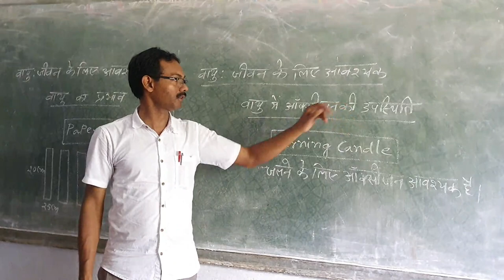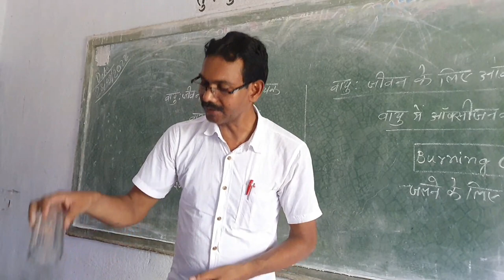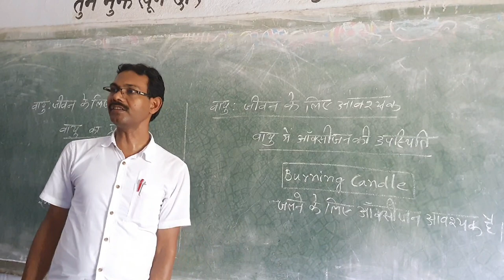'Burning Candle' (std6)(जलने के लिए ऑक्सीजन जरूरी को दर्शाता वर्ग कक्ष प्रयोग)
वायु में ऑक्सीजन की उपस्थिति एवं जलने के लिए ऑक्सीजन की आवश्यकता को प्रदर्शित करता एक साधारण सा क्रियाकलाप।